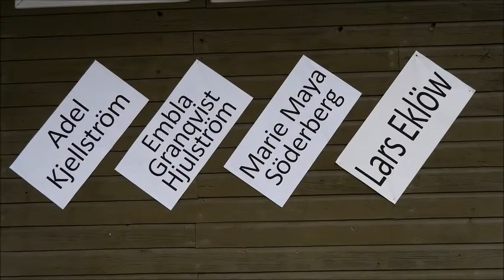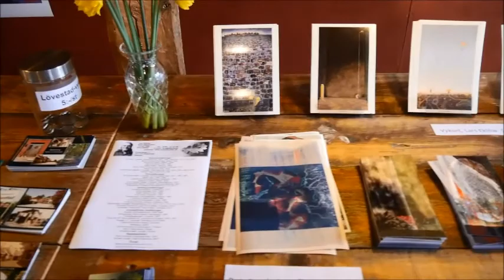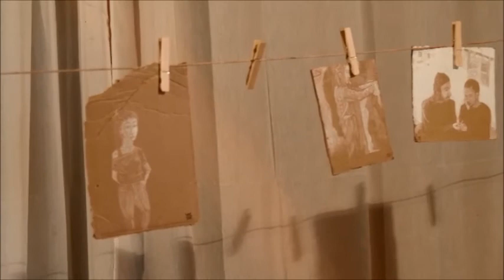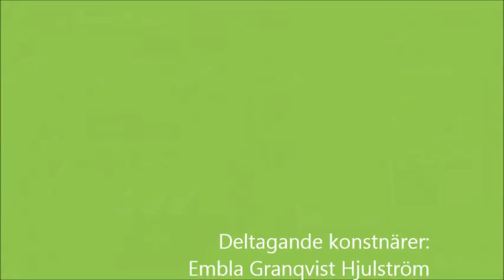Konstutställning i Kulturmöllan Påsken 2015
Medverkande konstnärer: Embla Granqvist Hjulström, Marie Maya Söderberg, Adel Kjellström och Lars Eklöw.
Musiker: Anna-Maria Eklöw, Adel Kjellström och Lars Eklöw